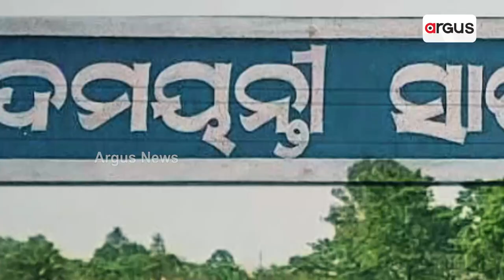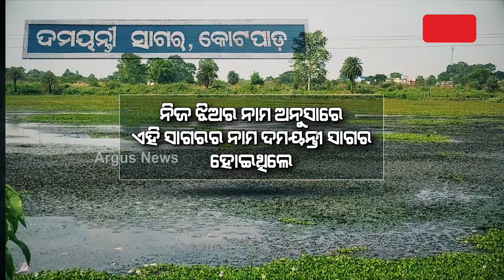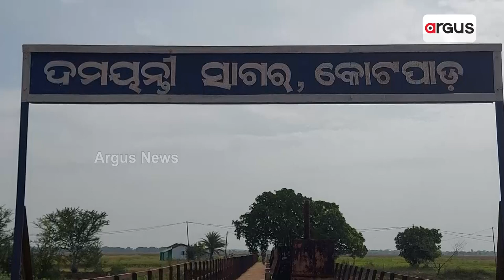Koraput: Damayanti Sagar Neglected By Odisha Govt